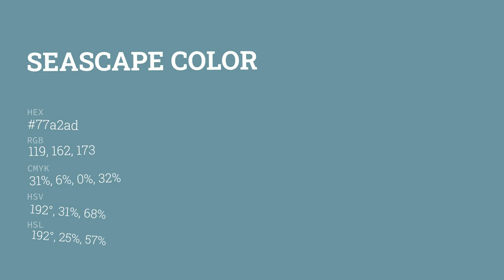Seascape color 77a2ad hex color - Green color - Warm color 77a2ad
What color is Seascape ? 77a2ad hex color - Green color - Warm color 77a2ad

Hex 77a2ad Color Code is also known as Seascape color.

Hex 77a2ad Color code in RGB color code model is created after adding 46.67% red color, 63.53% green color and 67.84% blue color.
Hex 77a2ad Color code in CMYK color (process color) code model is generated after subtraction of 31% cyan, 6% magenta, 0% yellow and 32% black.